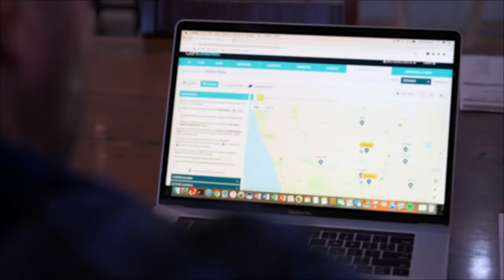Help us get it right for you this harvest with Paddock Planner - Jaden Cocking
We're encouraging growers to submit estimates for the coming harvest through Paddock Planner, our interactive online tool.
Koojan grower Jaden Cocking says Paddock Planner takes the 'guess work' out of planning for harvest and 'makes things easier'.
Watch what he has to say about Paddock Planner.
Ready to start your estimates? Login to LoadNet through our website, cbh.com.au